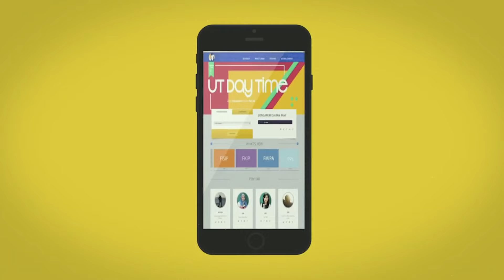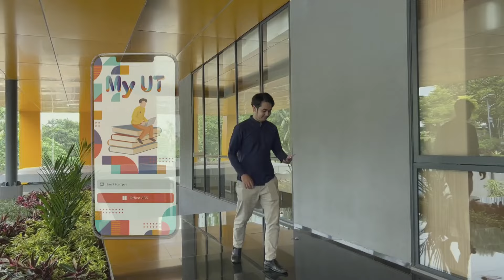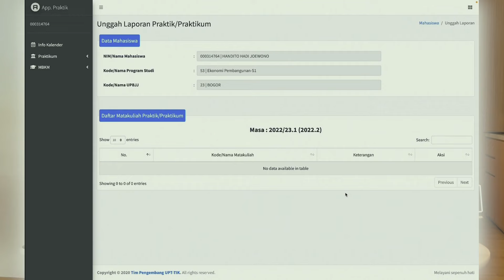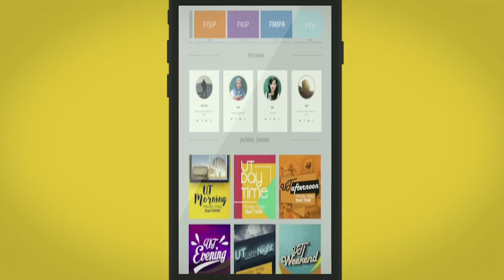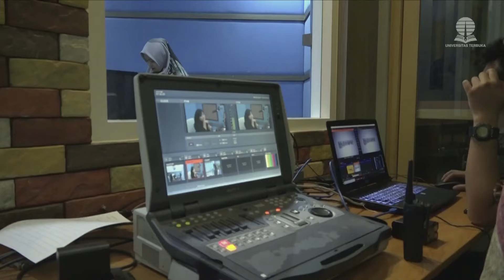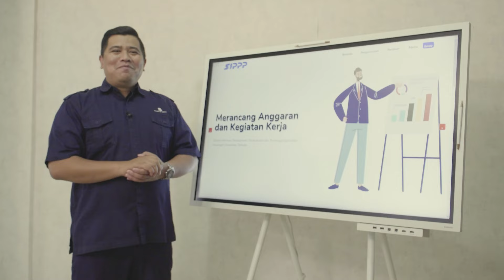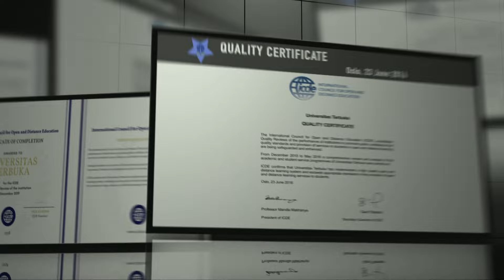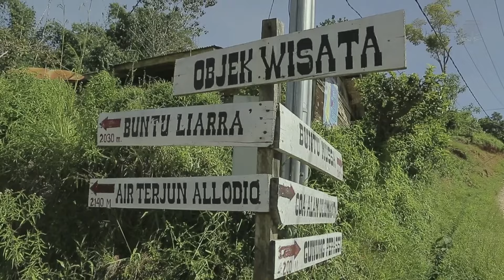Sumber Belajar Digital untuk Pembelajaran - TPEN4208 Pemanfaatan Sumber Belajar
Tutorial Radio
Mata Kuliah: TPEN4208 - Pemanfaatan Sumber Belajar
Topik : Sumber Belajar Digital untuk Pembelajaran
Narasumber: Drs. Edy Syarif, M.Pd.
Penyiar : Garsa Fahrizal

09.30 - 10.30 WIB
Studio UT Radio
P2BAM
Universitas Terbuka